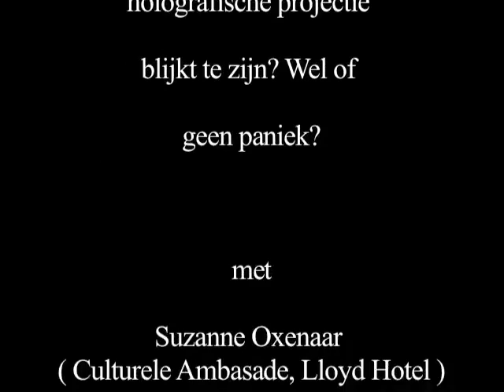"is er reden voor paniek?" paneldiscussie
panel discussie bij de opening van de expositie "is er reden tot paniek" door Ray Zijlstra, in Gemeentehuis Diemen 2011. Deelnemers: Igor Serov, Marjan van Tilborg, Suzanne Oxenaar en Thorwald Vos